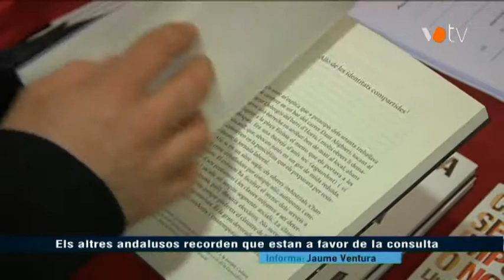VOTV - Els Altres Andalusos recorden que estan a favor de la consulta